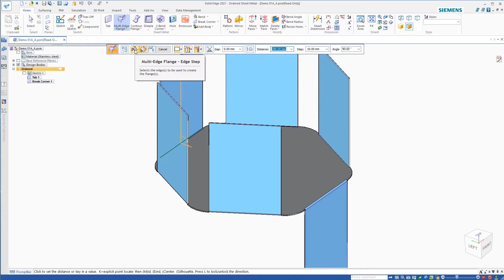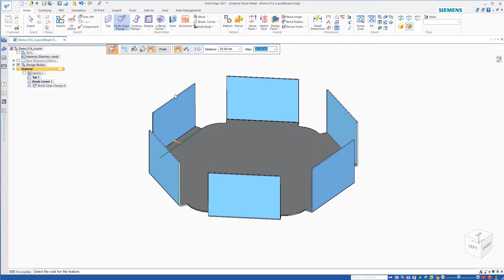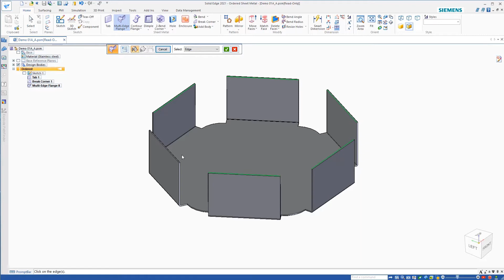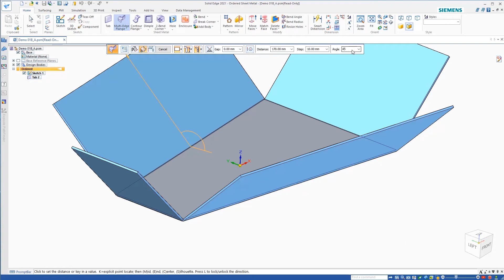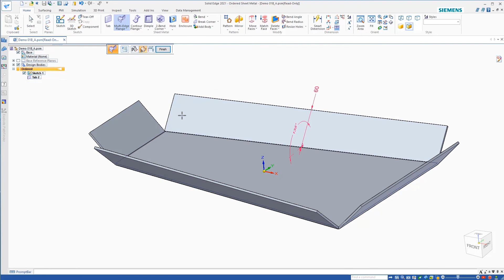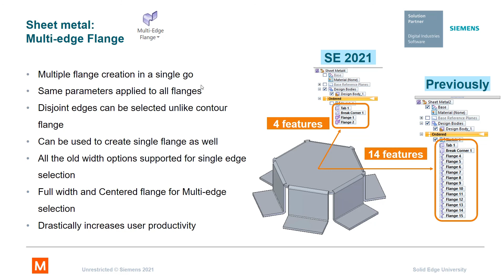Sheet Metal: Multi-Edge Flange productivity hacks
See the new Solid Edge 2021 Multi-Edge Flange command in action!
Easily edit geometry and experiment with designs for a dramatic increase in productivity:
• Multiple flange creation in a single go
• Same parameters applied to all flanges
• Disjoint edges can be selected unlike contour flange
• Can be used to create single flange as well
• All the old width options supported for single edge selection
• Full width and centered flange for multi-edge selection
Watch our short demo.